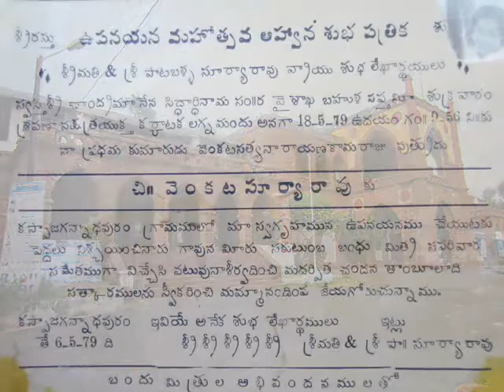P.SURYA RAO SHASHTIPOORTI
CHRONOLOGICAL EVENTS IN HIS LIFE